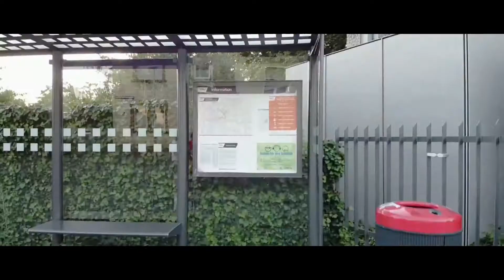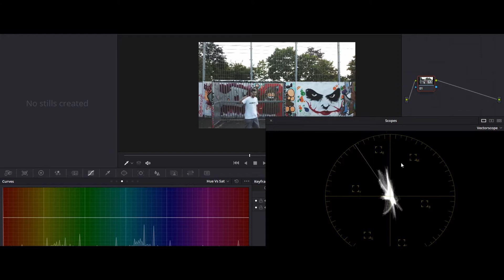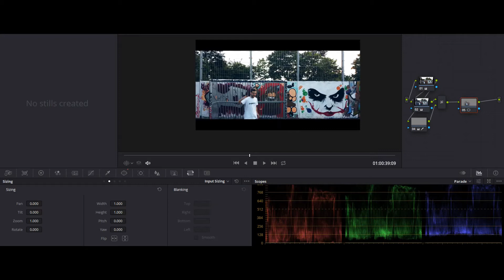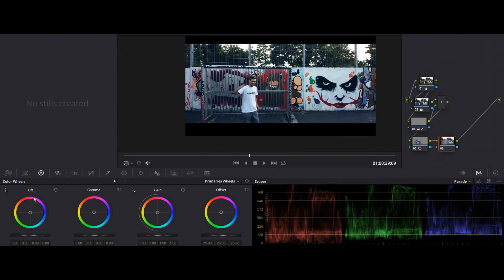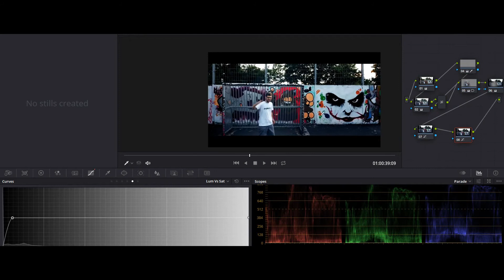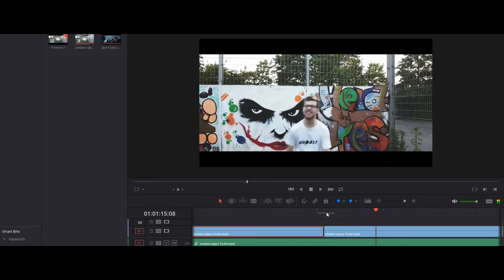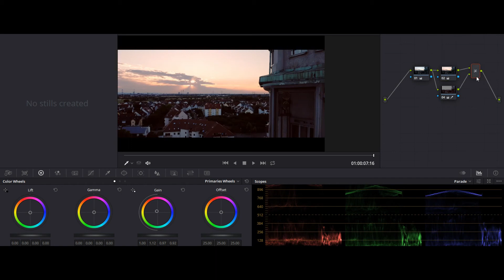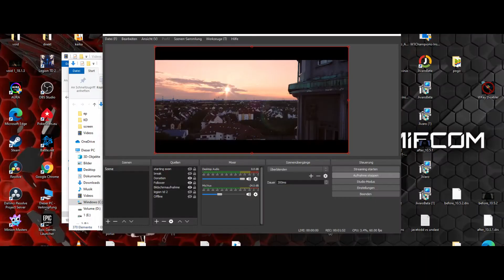BBa 8tel Jace todd vs Undast Analyse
Tihey